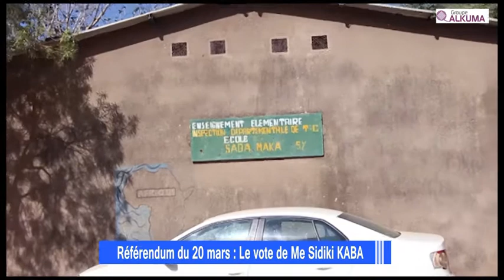Sidiki Kaba sur le référendum